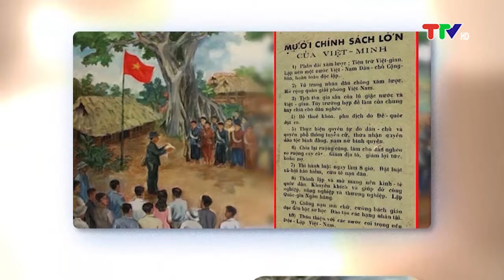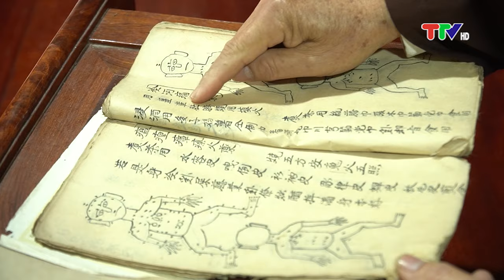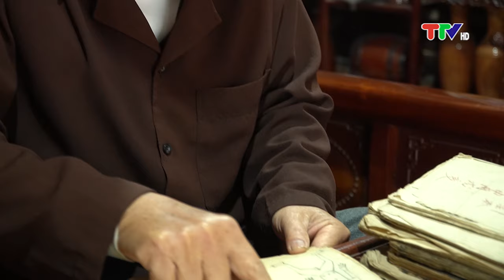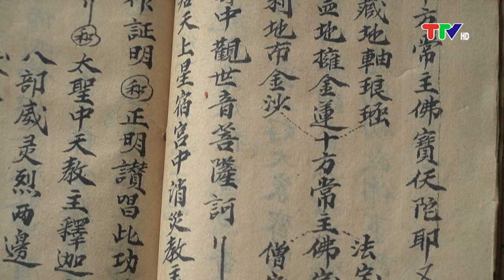ĐẤT VÀ NGƯỜI XỨ TUYÊN - NGƯỜI SÁN DÌU Ở TUYÊN QUANG (23-12-2023)